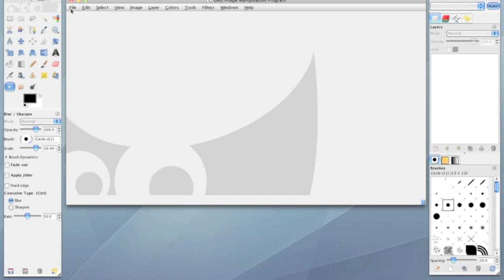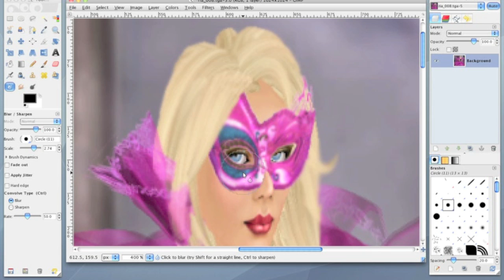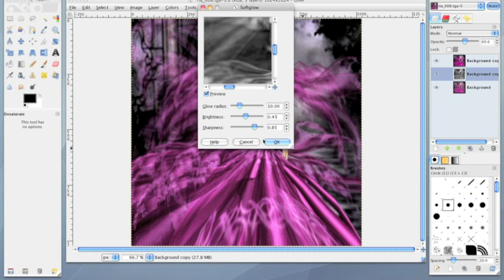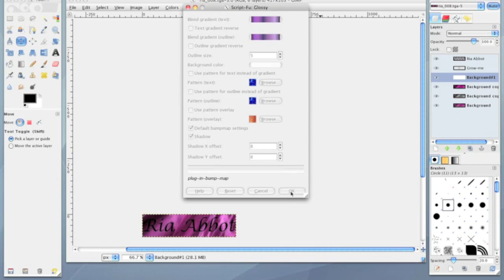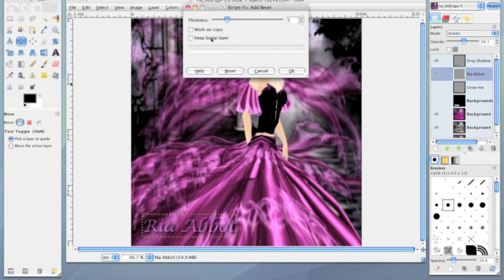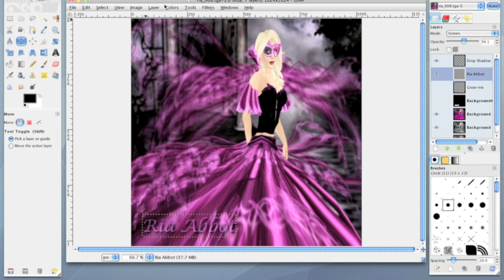Gimp Tutorial 1 - Basics of Correction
Basic blemish and color correction on photos taken in SecondLife. This is a Gimp tutorial.